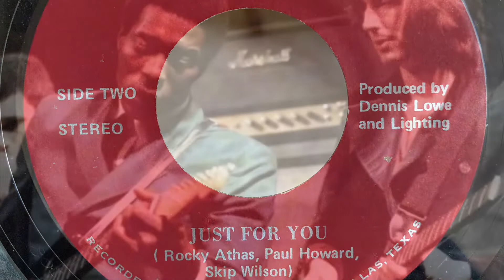My Blues Jam Imperial Jones with Whiskey Donaldson on Drums and Segundo Solimon on Bass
Imperial Jones with Whiskey Donaldson on Drums and Segundo Solimon on Bass